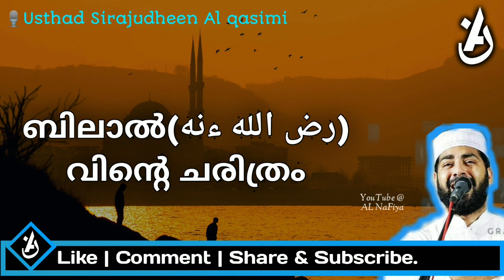ബിലാൽ(رض الله ءنه)വിന്റെ ചരിത്രം l Bilal رض الله ءنه vinde Charithram